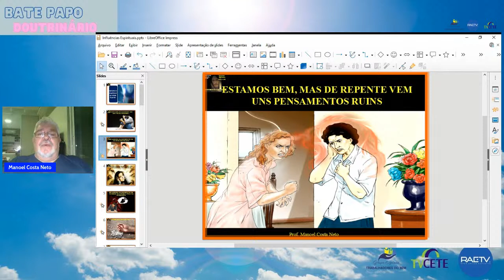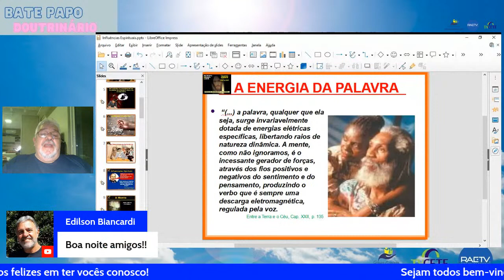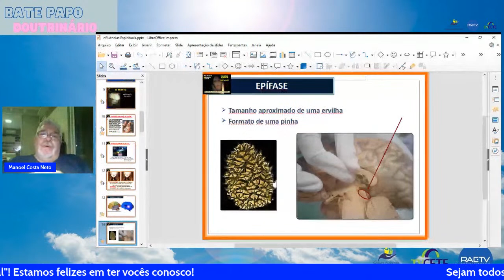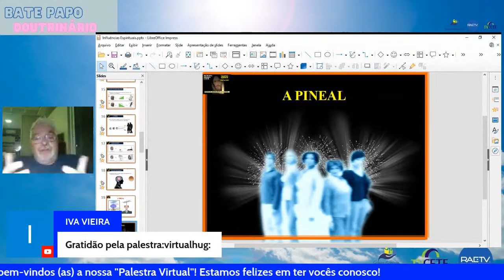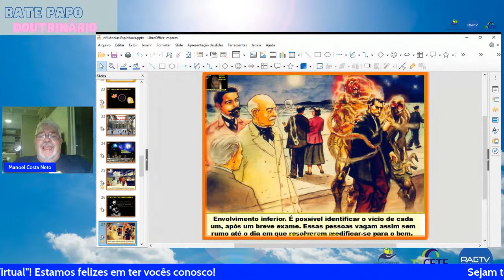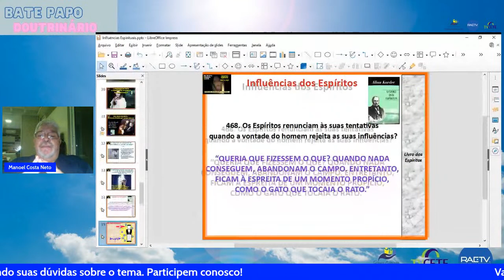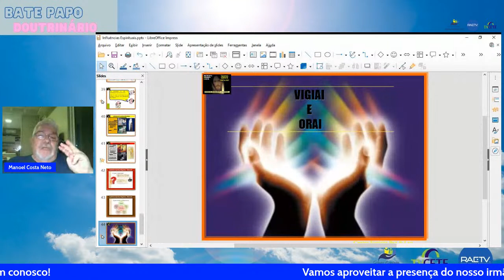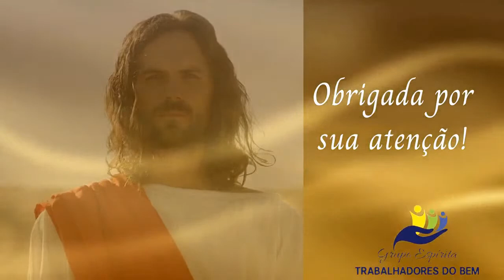Influências espirituais com Manoel Costa Neto às 19h30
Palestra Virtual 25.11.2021